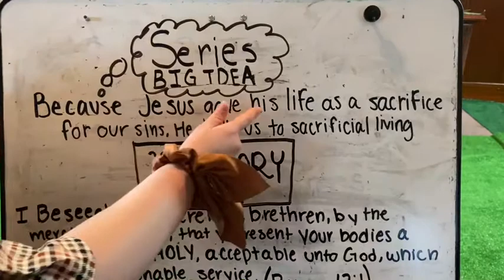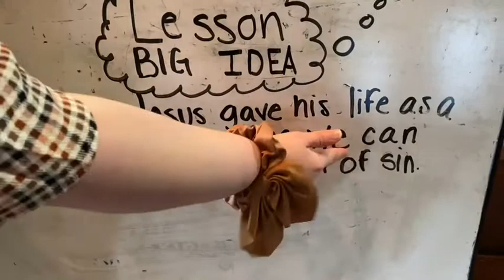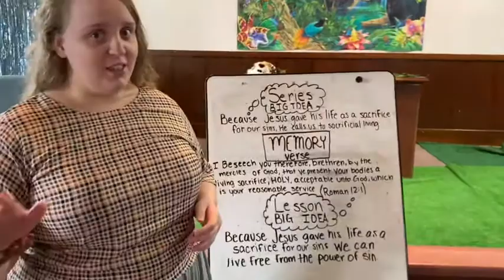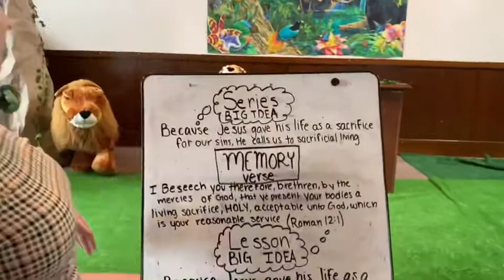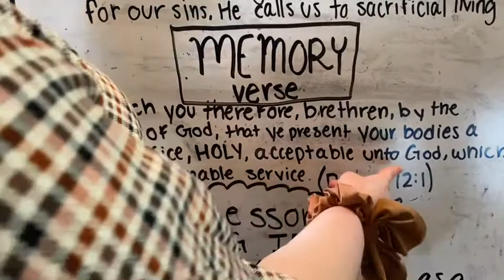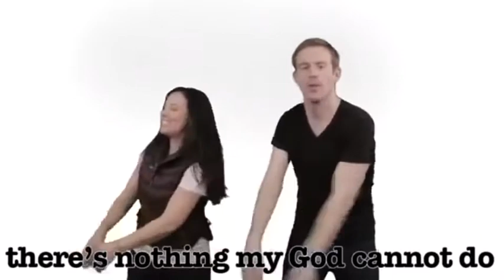Blast Zone Sunday School - Episode 28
We are so excited to share the video Sunday school lesson for this week put together by our Blast Zone team! We hope your children enjoy it!!